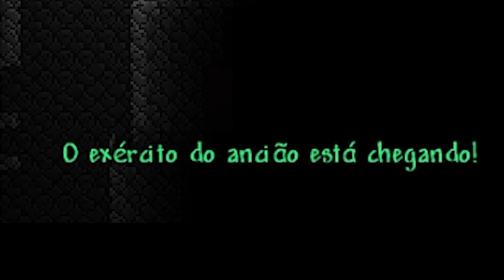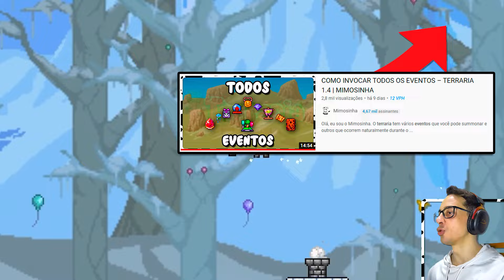Descubra as montarias mais RARAS e PODEROSAS do Terraria | Guia completo de montarias! - MIMOSINHA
NESTE VÍDEO TUTORIAL DE TERRARIA 1.4.4.9, VOCÊ IRÁ APRENDER COMO ENCONTRAR TODAS AS MONTARIAS DO JOGO.

Olá, eu sou o Mimosinha.
Cara, se você é um fã do Terraria e adora coletar montarias, você não pode perder este vídeo. Aqui, vamos mostrar tudo o que você precisa saber sobre as montarias do jogo, desde as mais básicas até as mais raras e difíceis de obter.
Começando com as montarias básicas, como o Cavalo Pintado, vamos mostrar como obter cada uma delas e quais são as suas habilidades.
Mas se você já possui todas as montarias básicas e está procurando algo mais desafiador, não se preocupe, vamos mostrar como obter as montarias mais raras e exclusivas do jogo. Por exemplo, a Montaria de Porco, que só pode ser obtida ao derrotar o Chefe Duque Peixe Dragão, ou a Montaria de Abelha Rainha e algumas exclusivas da atualização Journey's End.
E se você está procurando algo realmente difícil de encontrar, vamos mostrar as montarias mais raras do jogo, como a Montaria do Unicórnio, que só pode ser encontrada no bioma de Arco-íris, ou a Montaria do Disco Voador, que só aparece em eventos específicos.
Além disso, vamos mostrar como voar e navegar pelo mundo do Terraria com as melhores montarias do jogo. Aprenda a utilizar as montarias para explorar novos lugares, derrotar chefes difíceis e impressionar seus amigos.
Não perca a oportunidade de ter as melhores montarias do Terraria e se tornar o melhor explorador do jogo. Assista ao nosso vídeo e descubra tudo o que você precisa saber sobre as montarias do Terraria.

Você já escolheu a sua montaria preferida? Sabe qual a melhor montaria do jogo?

Amo vocês.

00:00 MONTARIAS TERRARIA
00:21 GELEIA
01:08 ABELHA
01:30 TARTARUGA
02:05 COELHINHO
02:49 PULA PULA
03:19 CARRINHO DE GOLFE
03:45 FLAMINGO
04:23 CAVALO PINTADO
04:44 CAVALO BRANCO
05:07 CAVALO SOMBRIO
05:22 TUBARÃO DE LAVA
06:02 LIVRO MÁGICO
06:38 BASILISCO
07:12 LOBO
07:43 UNICÓRNIO
08:21 PORCO DRAGÃO
08:42 GELEIA ALADA
09:25 RENA
10:00 SCUTLIX
10:56 UFO
11:23 VASSOURA DE BRUXA
11:57 CRIATURA LENDÁRIA
12:24 FURADEIRA
13:16 CAVEIRA DE CABRA
13:49 MARCA NEGRA
14:02 ÁRVORE AMALDIÇOADA
14:25 TANQUOEL

➤Efeitos Sonoros:
“CASTANET 004.wav” by loofa of Freesound.org
“Castagnette-NTG1-3.wav” by Seidhepriest of Freesound.org
“Kalimba (note E)” by sergeeo of Freesound.org
“Trigogo_4.wav” by eardeer of Freesound.org
“Agogo_Bell_Low_Velocity11.wav” by pjcohen of Freesound.org